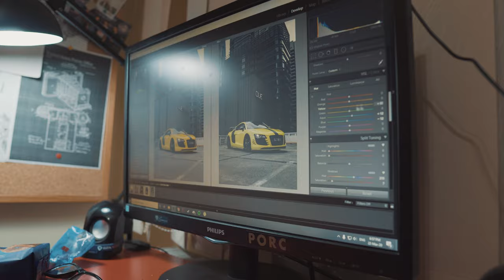CORONA VIRUS LOCKDOWN: WEEK 1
Hi guys, I'm back with another video and today... I'm in quarantine.
Also, i participated into a little challenge